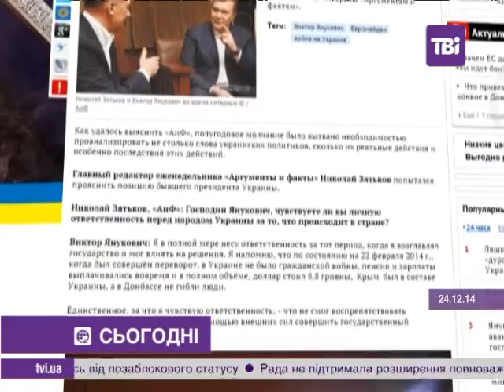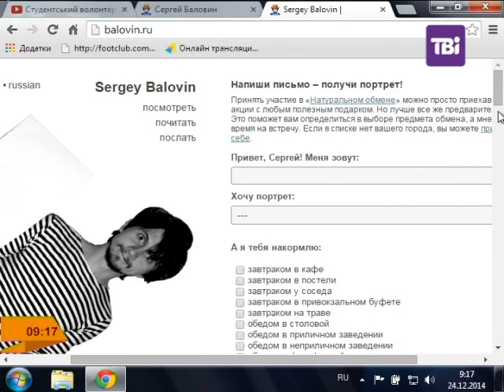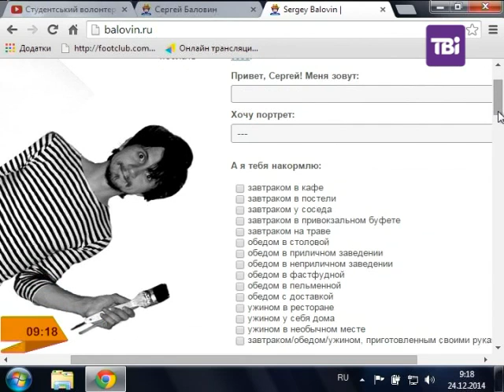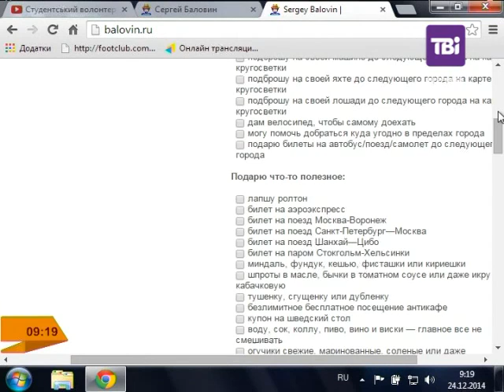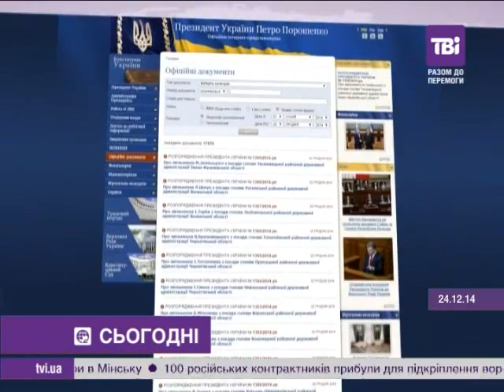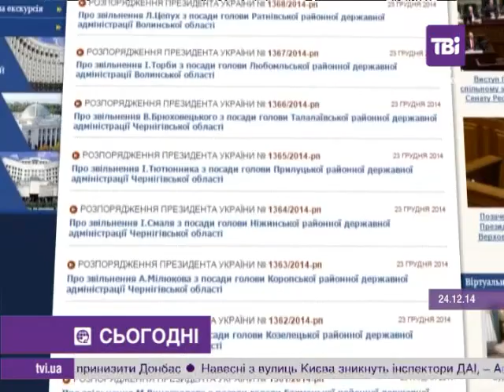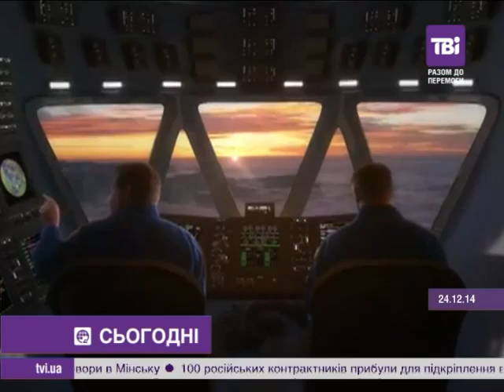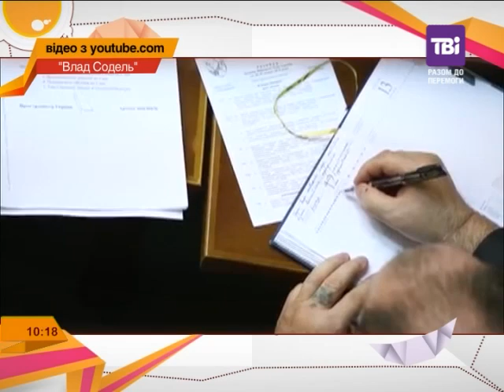"Ранкові курасани" від 24.12.2014